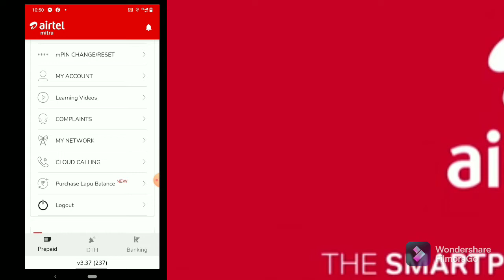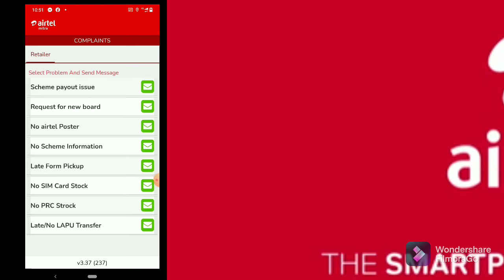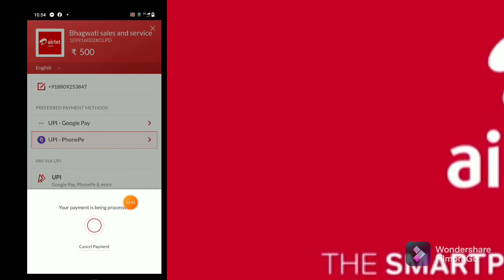Lapu Balence airtel Mitra App कैसे चालू करे UPI से Add money kare Mitra ap se